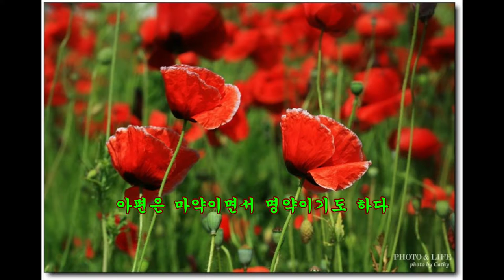아편은 마약이지만 명약이기도 하다